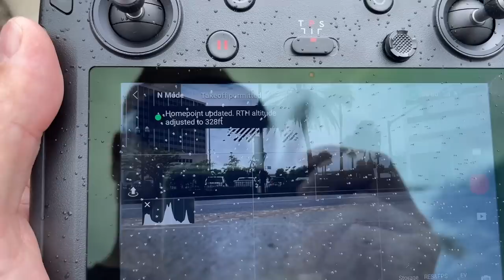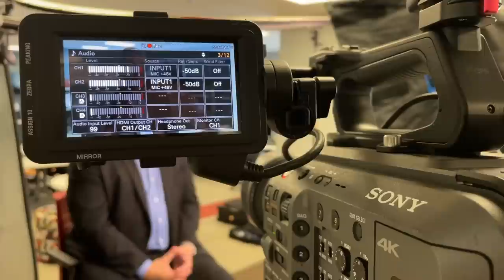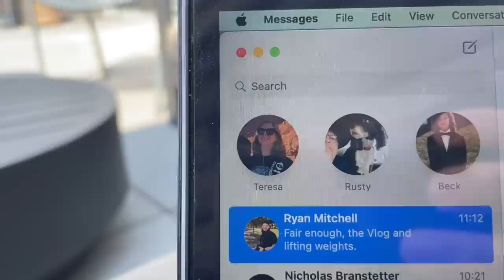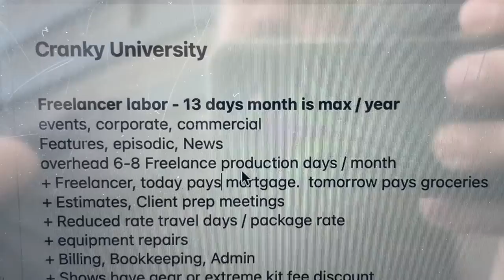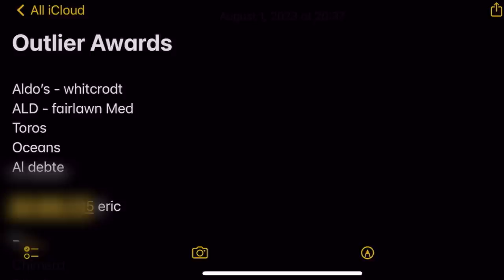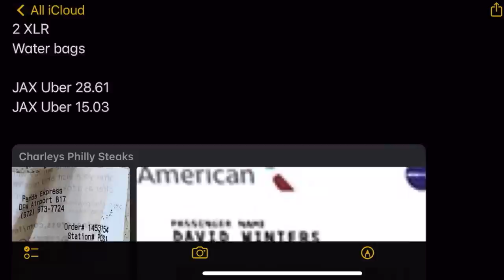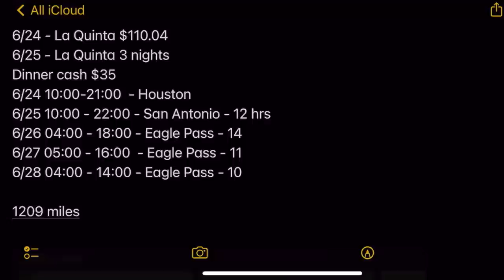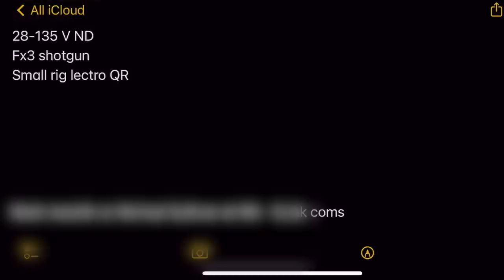Finding Work | Freelancer Marketing | Sony FX3 FX9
00:00 Done
01:21 Staying Busy
3:01 Jacksonville BTS
5:20 New Jersey
6:42 Choosing Dayrate
10:06 Paid day off
11:24 Cranky paid course
12:18 Tracking expenses
16:43 Freelancer Marketing